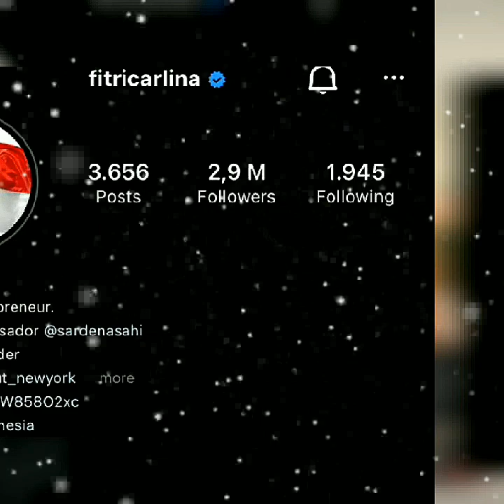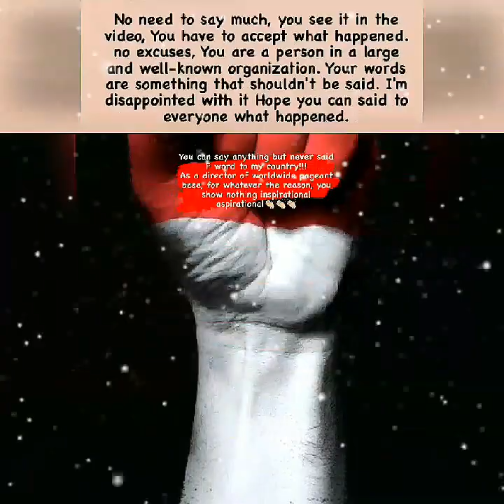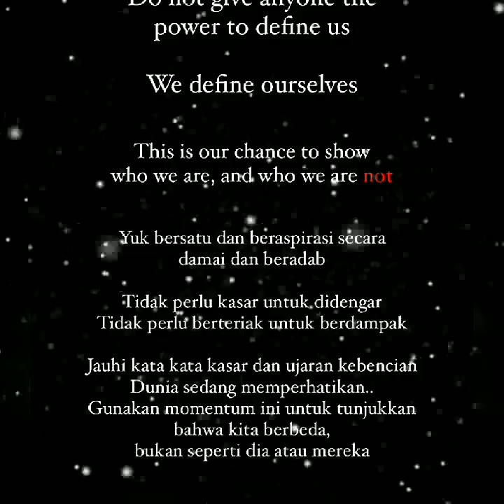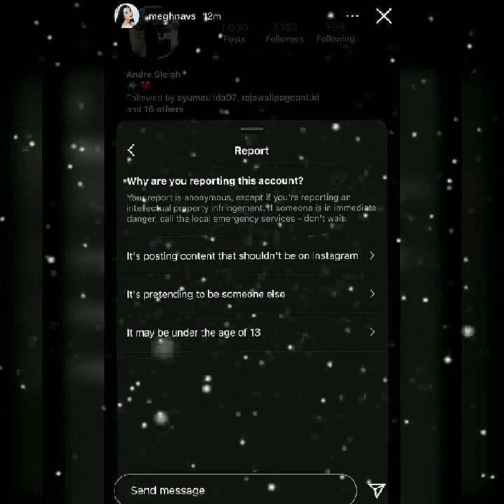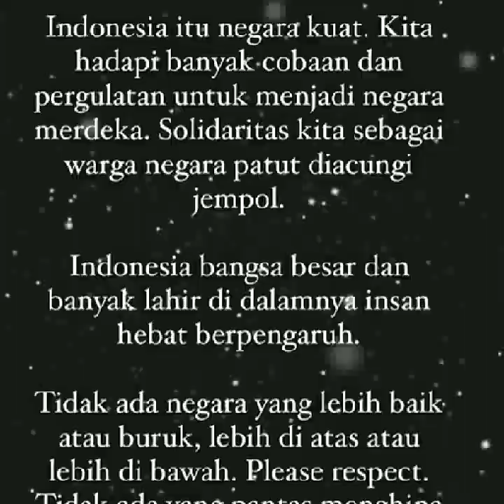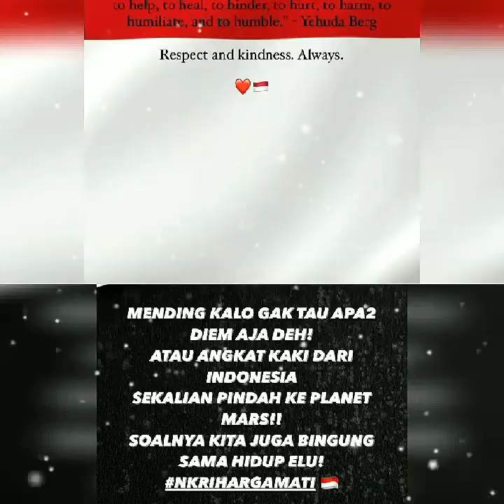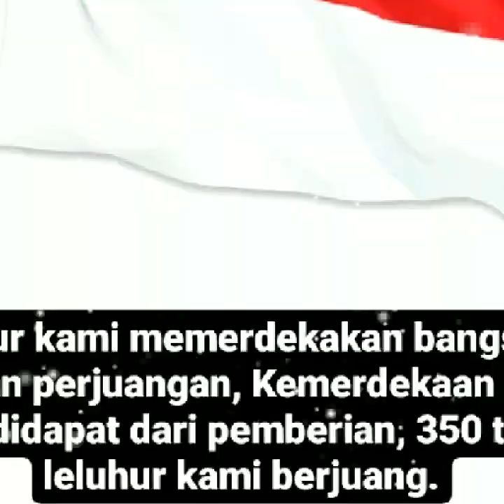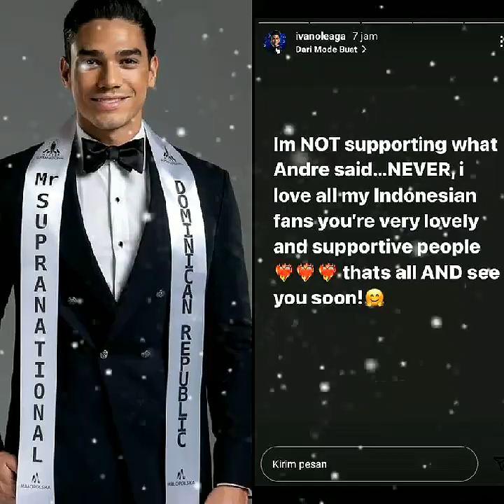⏩We Are United as One 🇮🇩⏪ indonesia proudindonesia spreadlove ❤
It's time to speak up,jangan biarkan harga diri sebuah bangsa yg besar di hina oleh oknum yg tidak bertanggung jawab.